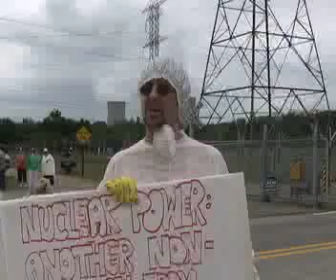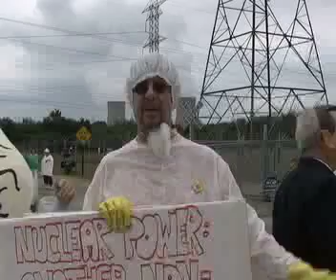John McCain: Nuclear Power Plant Tour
John McCain
Nuclear Power Plant Tour
Newport, MI 08/05/08

TRANSCRIPT:
PROTESTER: Fermi 3 would pose the same sorts of environmental risks that present and past nuclear plants do. There's of course a long standing controversy about the exposure to low level radiation over long periods of time. But beyond that, there's still the threat of catastrophic accident. And what we've seen as with the Davis Bessi incident in March of 2002, the catastrophic accidents are still very much a possibility. And in fact the US Nuclear Regulatory Commission testified before Congress in April of 85' a year before the Chernobyl accident and what the NRC told Congress was that the crude statistical probability of another major accident at a US nuclear plant was 45% over a period of 20 years given 100 reactors operating. So we're operating 104 reactors in this country and we're getting close to the 30th anniversary of the 3 mile island accident. So I would say using the NRC's own testimony to Congress in April of 85', that we're at a point where another major accident is imminent. That could be at Fermi 2, Fermi 3 when its constructed, or any one of the reactors now operating in the country. Specific health concerns? Well, cancer. Kevin you want to chime in here?

KEVIN CAMPS, BEYOND NUCLEAR: There are multiple proposed uranium mines in the peninsula of Michigan. And as we've seen from the Navajo, Pueblo Indian experiences in the South West, Native Americans bare the brunt of the health damage from uranium mining.  And that's the very first stage of this nuclear nightmare.  These nuclear power plants are making high level radioactive waste for which there's no solution. Again the targeted dump sites are Native American land, the Peshoni land in Nevada. They're targeting reservations to park this stuff on indefinitely. There's routine radiation emissions from all nuclear power plants, including this one. Back in 1994, 1995, they released a huge volume of radioactive water into lake Erie after an accident. This plant, the Fermi 1  melt down, the classic book is the We Almost Lost Detroit. We've seen from Chernobyl that a meltdown can wipe out an entire region of a continent and that's the risk that's taken with these older reactors like Fermi 2 and then the new reactors are going to have bugs that have not been worked out yet. Chernobyl was a brand new reactor when it exploaded and burned. 3 mile island was a brand new reactor. There's unseen bugs that we may find out about when one of these reactors has a meltdown. So there's tremendous human health concerns, ecological concerns, the entire nuclear fuel chain.

LABEL: JM MI 08-05 (LF#2) K - ClipB